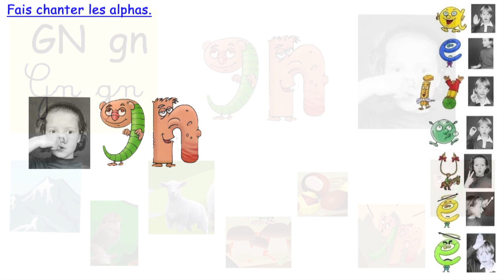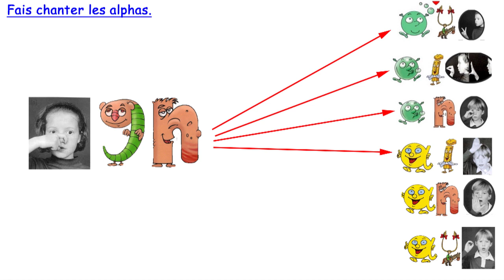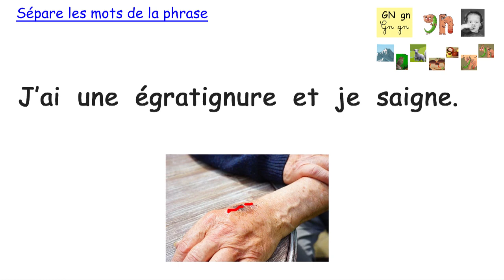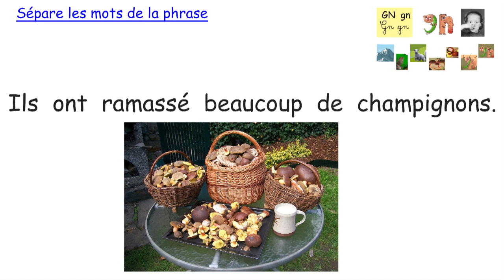Leçon 34 le son gn (avec les Alphas et les gestes de Borel Maisonny)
Le Gulu et le Nez font une randonnée en montagne.
La journée est magnifique. Ils entendent un rossignol chanter. Ils rencontrent une brebis et son agneau. Ils ramassent des champignons et des châtaignes . Mais il est l'heure de rentrer. Ils se pressent mais le Gulu trébuche et se cogne contre le nez. Ils rentrent tout grognons.